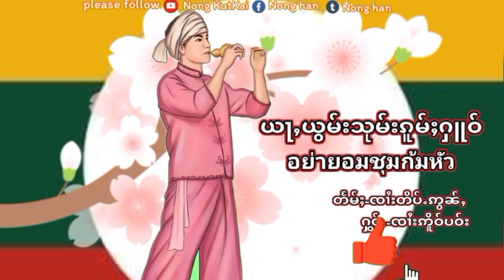ယႃႇယွမ်းသုမ်းၵူမ်ႈႁူဝ်ႁွင်ႉ-ၸၢႆးဢိူဝ်ပဝ်းอย่ายอมชุมก้มหัว ผู้ร้อง-จายเอ่อเป่า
ผักติดตามกดไลค์กดแชร์กด Subscribe ให้น้องด้วยนะคะ# เพลงไทยใหญ่เพราะๆ# Nong kutkai Channel